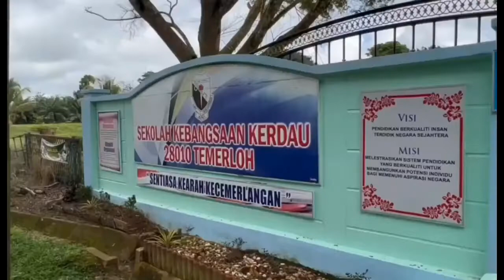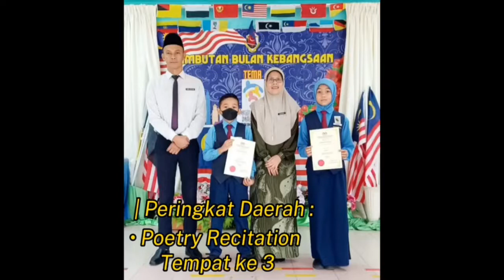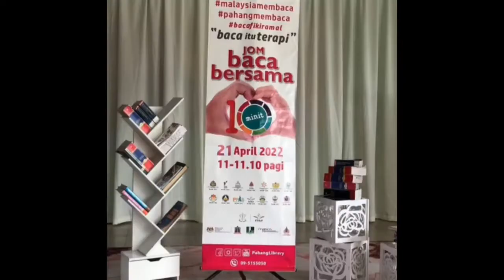VIDEO KORPORAT SK KERDAU 2022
PERTANDINGAN VIDEO KORPORAT SEKOLAH-SEKOLAH (VKS) PPD TEMERLOH 2022